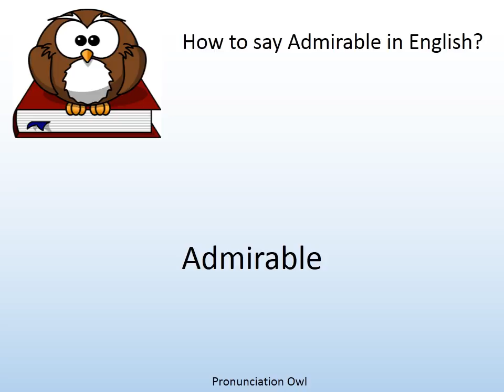How to say Admirable in English? - Pronunciation Owl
How to say Admirable in English? Learn the pronunciation of Admirable!